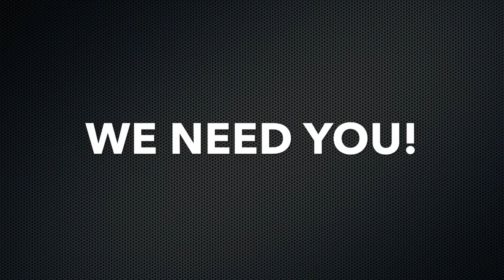FCA Lacrosse Weekly Update 10/09/14